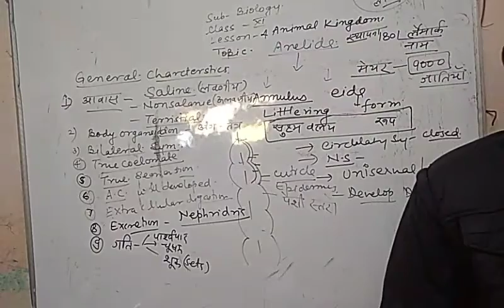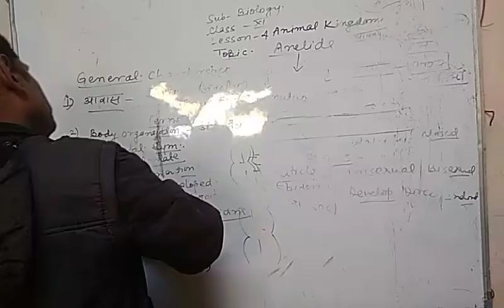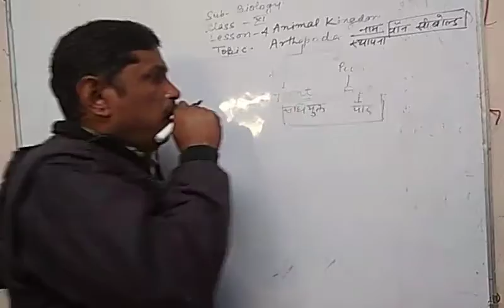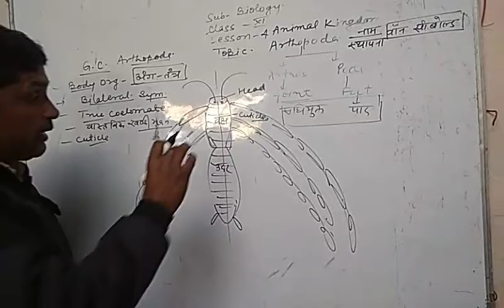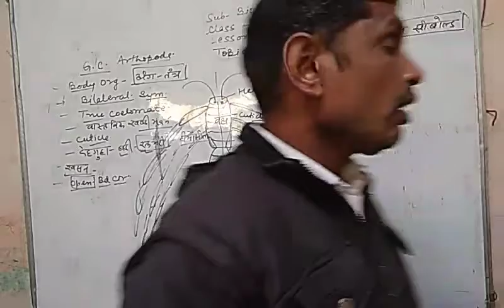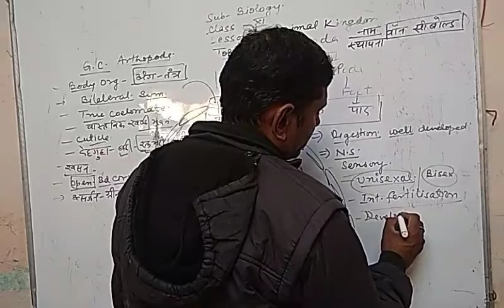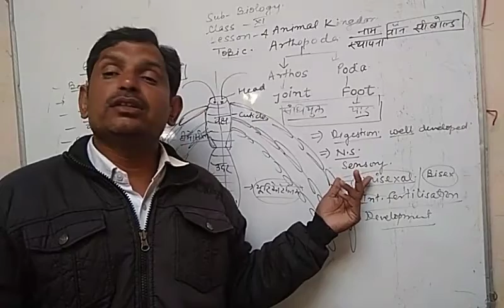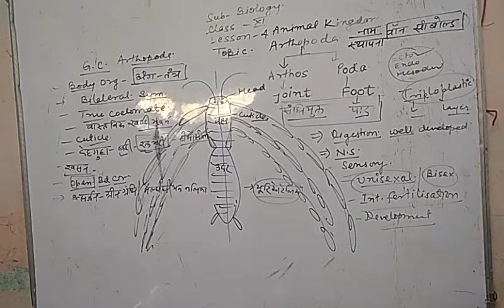11th Biology Lesson 4 Topic Arthropoda